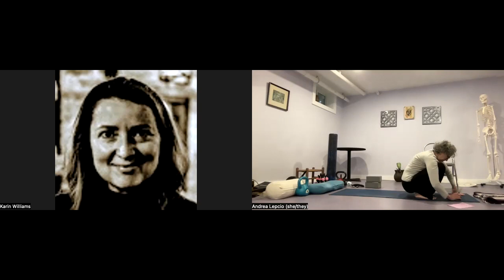Stress Relief: Gentle Yoga Flow With Coach Andrea Lepcio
I help folks 40+ AGE BETTER. Over 150+ clients have transformed their lives with Andrea Intelligence,
P.S. It's not A.I.!